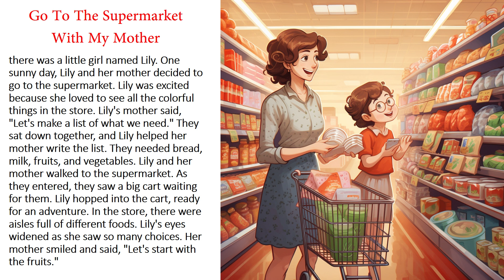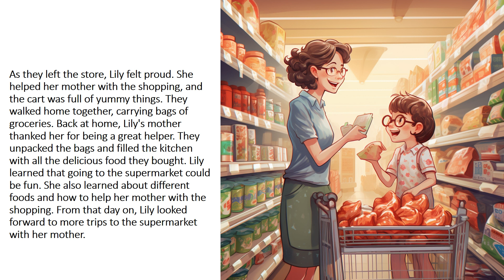Practice listening to English every day through stories - Go To The Supermarket With My Mother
Practicing English listening right away is essential for rapid language acquisition. By immersing yourself in listening exercises, you enhance your ability to understand spoken English, improve your comprehension, and boost your communication skills. Active engagement, exposure to various accents and topics, and regular practice are key components in this process. Authentic materials, like podcasts and movies, provide a real-world context for language use, while the incorporation of new vocabulary and attention to pronunciation help you grasp the intricacies of English. Starting with slower content and gradually moving to faster-paced material, along with seeking feedback and participating in real conversations, ensures that your English listening skills develop swiftly, enabling you to communicate with confidence in the English-speaking world.